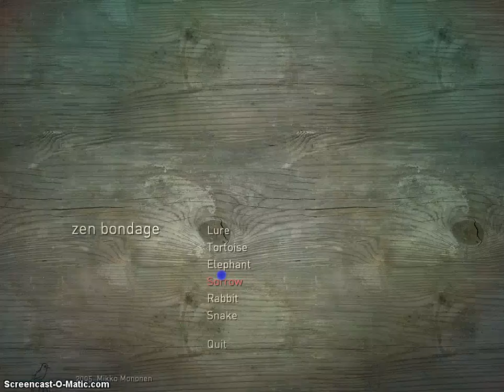Zen Bondage: Pt.2 - Turtle